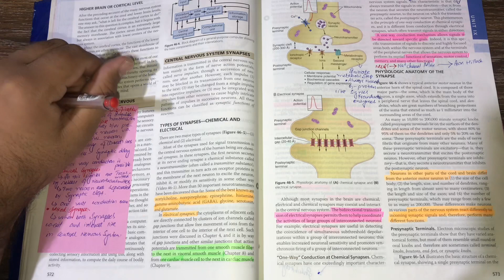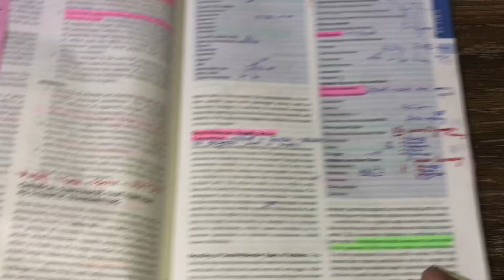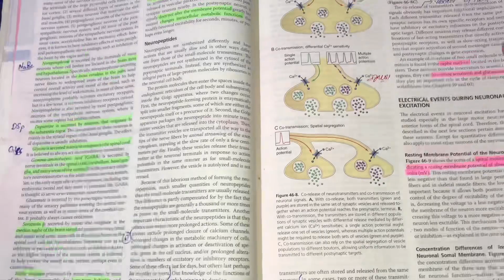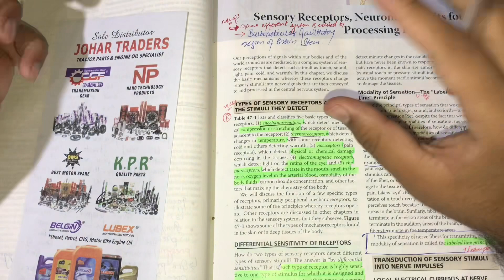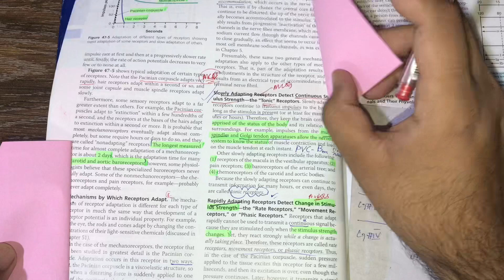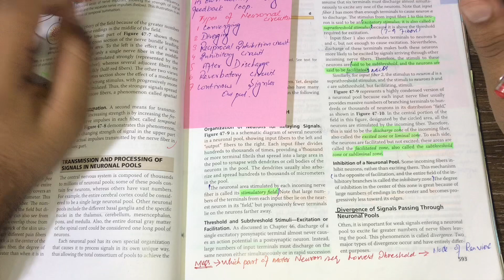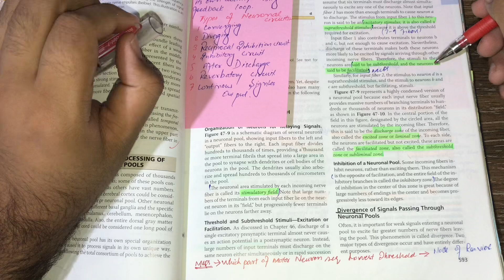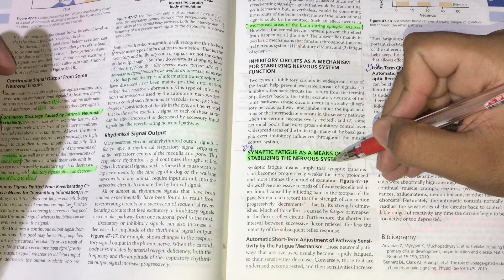Physiology marking mcqs series Guyton chapter no 46 47